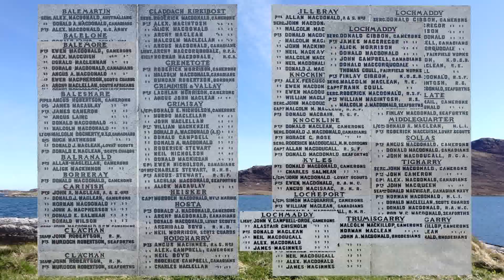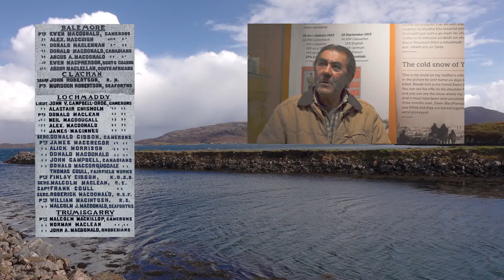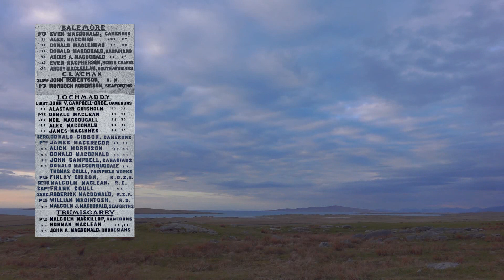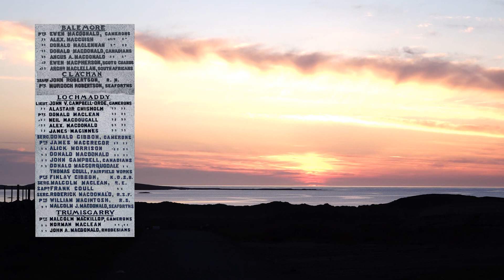Lochmaddy - North Uist Poppy Map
Recollections of World War I, in the Lochmaddy area of North Uist, Scotland.